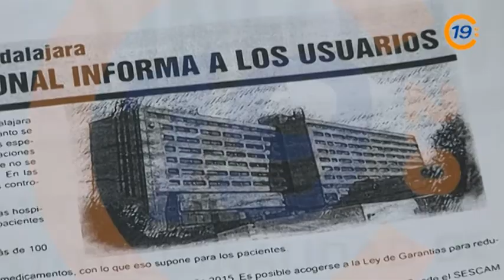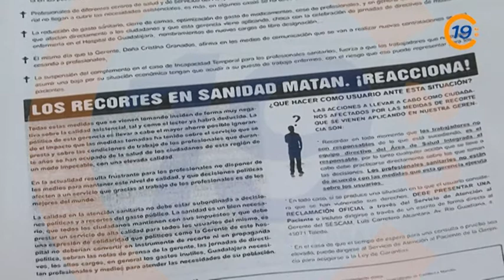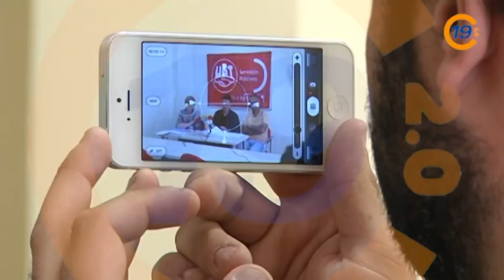20130606 VTR FSP UGT SESCAM 1